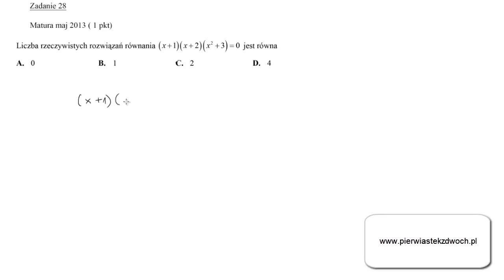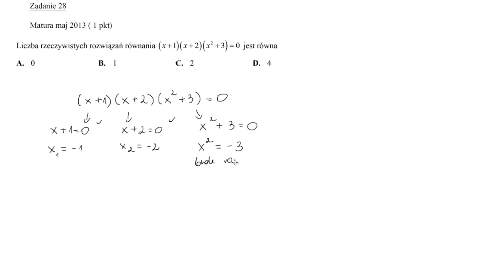Matura maj 2013, poziom podstawowy, zadanie 16